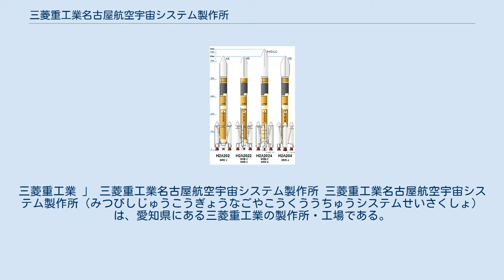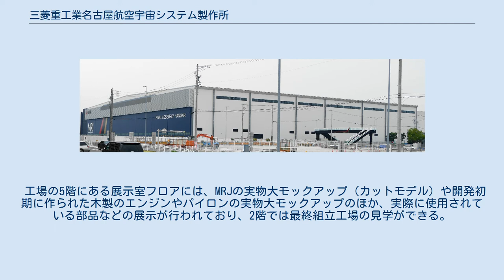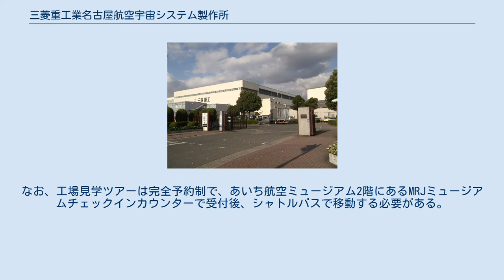三菱重工業名古屋航空宇宙システム製作所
三菱重工業の事業所・工場
三菱重工業 」 三菱重工業名古屋航空宇宙システム製作所 三菱重工業名古屋航空宇宙システム製作所（みつびしじゅうこうぎょうなごやこうくううちゅうシステムせいさくしょ）は、愛知県にある三菱重工業の製作所・工場である。
略称は「名航（めいこう）」。
 1920年（大正9年）に開設された三菱内燃機製造株式会社名古屋工場を前身とする三菱重工業の事業所の一つである。
 主に航空機部品の製造、戦闘機やヘリコプターの製造・修理、航空機やロケットの組み立てなどを行っており、名古屋誘導推進システム製作所と共に三菱重工業航空宇宙事業本部の一翼を担っている。
 2017年（平成29年）11月30日には、小牧南工場内のMRJ（後にMitsubishi SpaceJetと改称）最終組立工場内に展示施設「MRJミュージアム」を開設した。
 三菱内燃機株式会社名古屋工場（1922年） 戦前・戦中に生産された航空機 戦後に生産された航空機 H-IIAロケット ラインナップ 大江工場（愛知県名古屋市港区） 飛島工場（愛知県海部郡飛島村） 小牧南工場 小牧南工場（愛知県西春日井郡豊山町） 広島製作所江波工場（広島県広島市中区） MRJ最終組立工場 2017年（平成29年）11月30日、小牧南工場のMRJ最終組立工場内に開設された展示施設で、工場見学ツアーが行われている。
 工場の5階にある展示室フロアには、MRJの実物大モックアップ（カットモデル）や開発初期に作られた木製のエンジンやパイロンの実物大モックアップのほか、実際に使用されている部品などの展示が行われており、2階では最終組立工場の見学ができる。
なお、工場見学ツアーは完全予約制で、あいち航空ミュージアム2階にあるMRJミュージアムチェックインカウンターで受付後、シャトルバスで移動する必要がある。